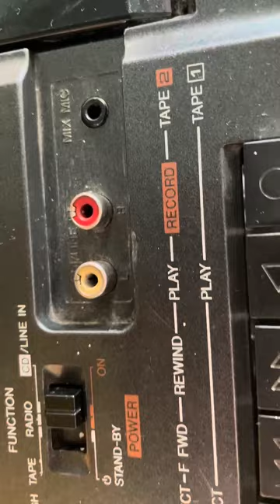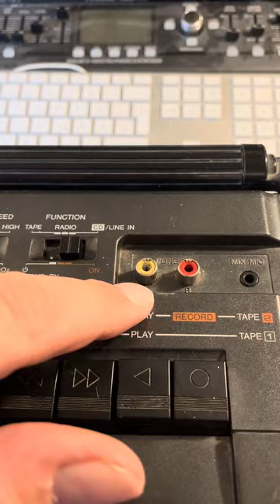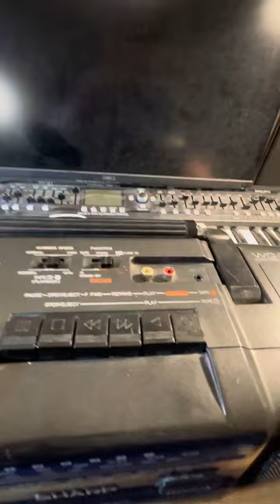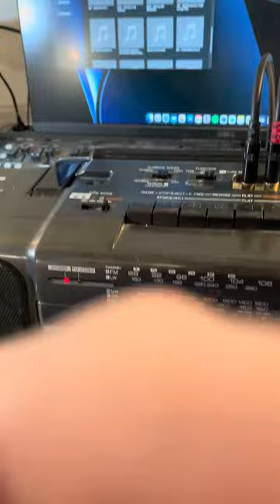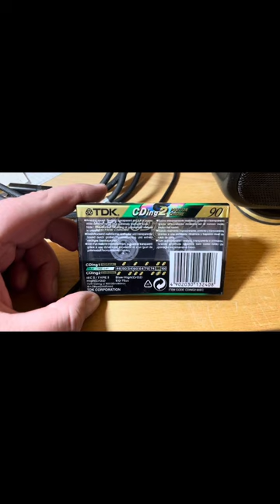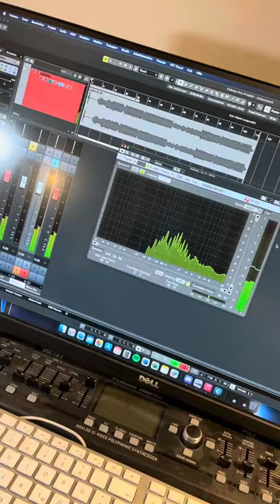Repair my 1992 Cassette Player by re-soldering the Line-In, for use as Tape Machine - Sharp WQ-T370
Sharp WQ-T370 Stereo Cassete Recorder re-soldering CD/Line-In Channel (German Language)

a correction: Dubbing Mode is to Copy a tape to another in high speed